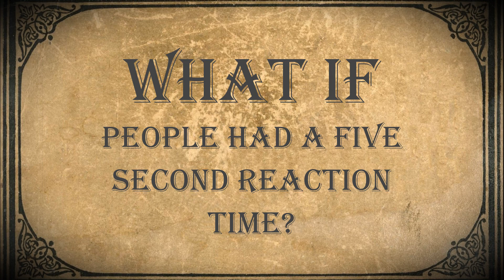Five Second Fiddlesticks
What would your life look like if it took you five whole seconds to react to things?  Could you be in a play?  How would you play tennis?
I hope you have a nice laugh at this silly concept me and my friends came up with!